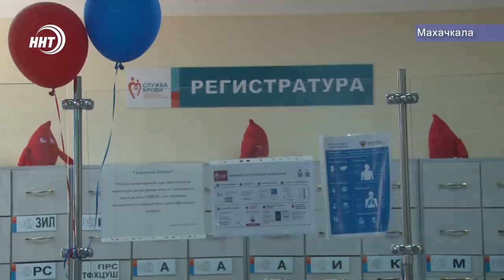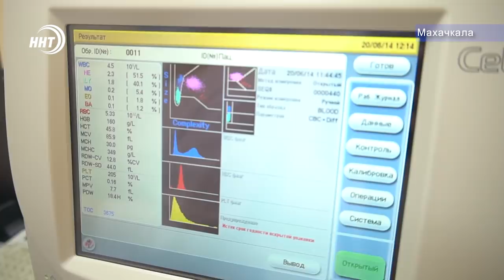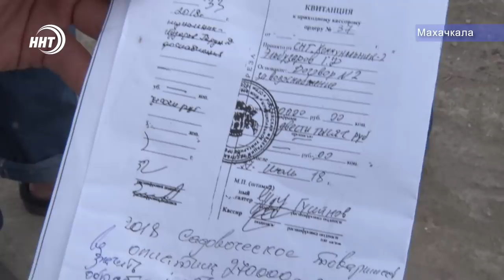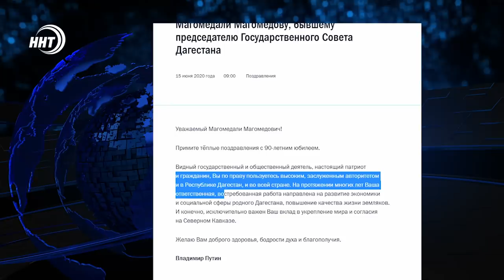Новости Дагестана 15.6.20